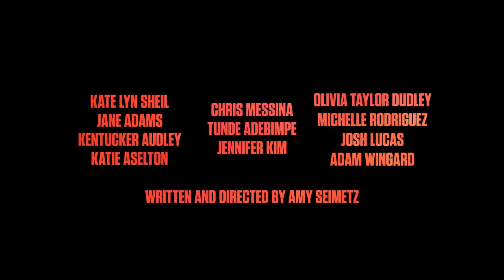SHE DIES TOMORROW Trailer 2020 Michelle Rodriguez, Thriller Movie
Amy thinks she's dying tomorrow...and it's contagious.
Director: Amy Seimetz
Writer: Amy Seimetz
Stars: Kate Lyn Sheil, Jane Adams, Josh Lucas